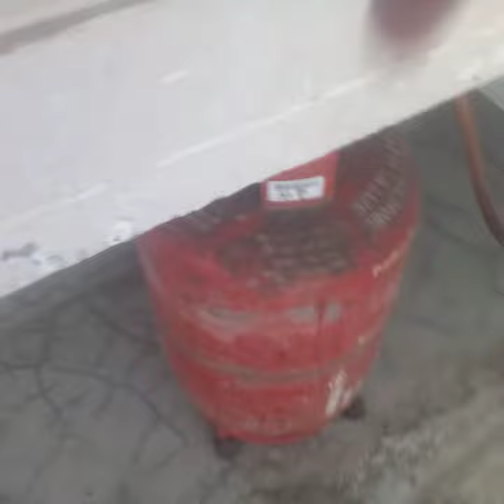my house travelling part 3